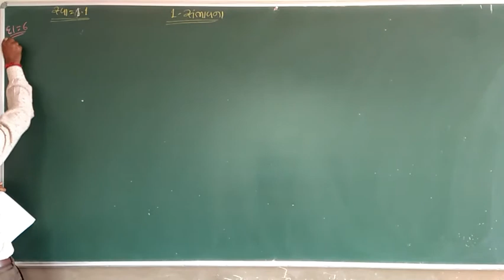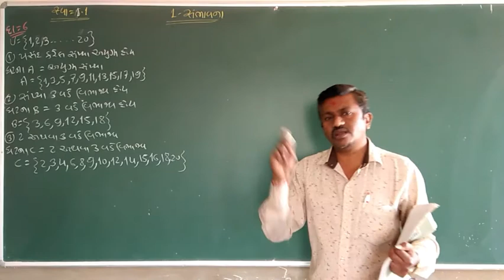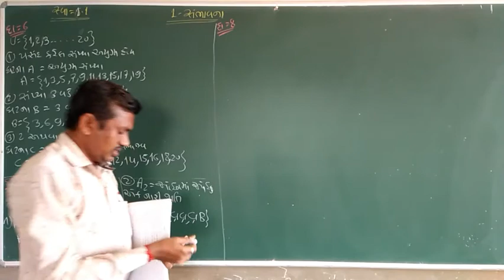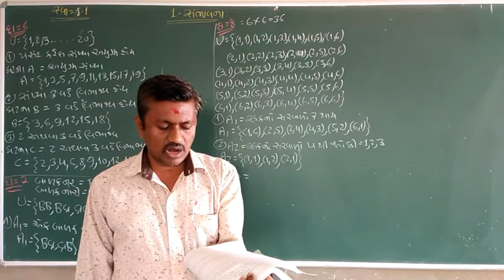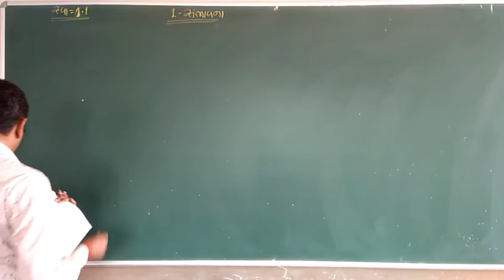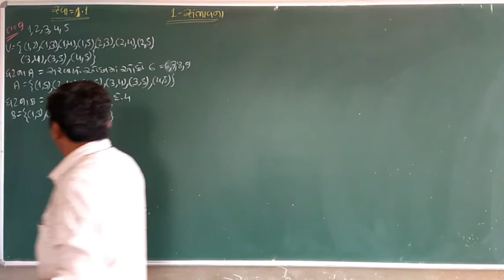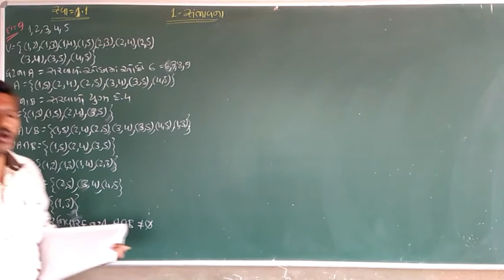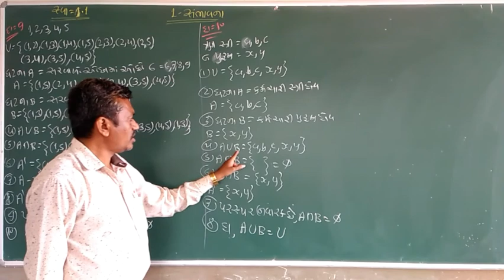std 12 state 2 ch:- 1 સંભાવના સ્વા- 1.1 લેકચર 3 By સુરેશ સર